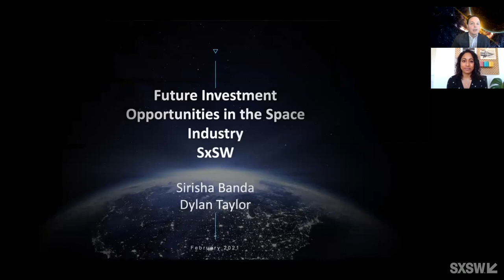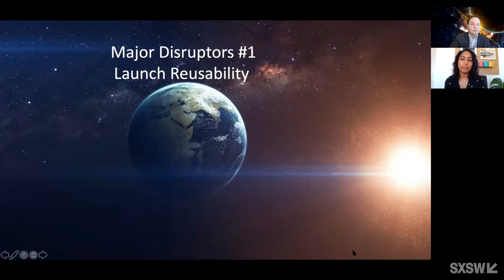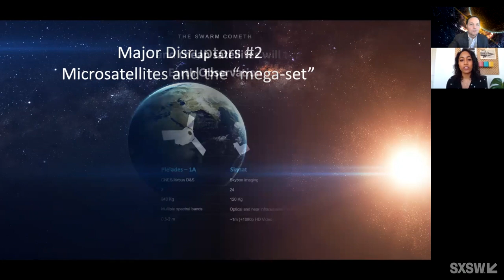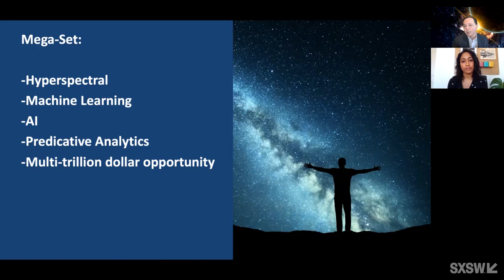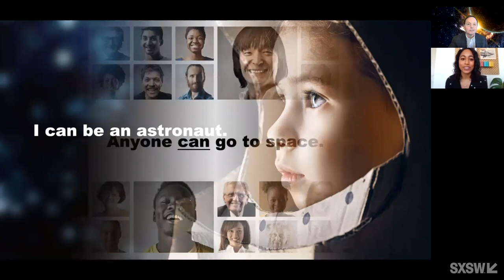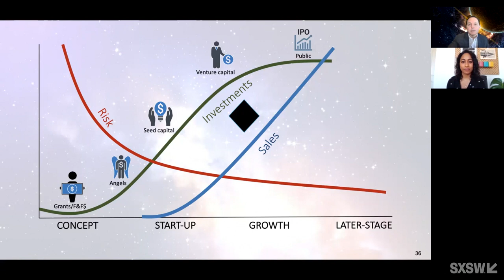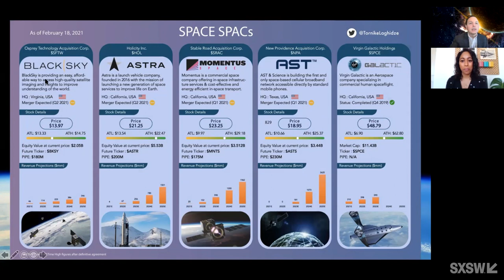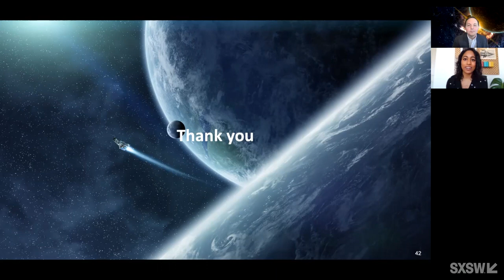Future Investment Opportunities in Space | SXSW 2021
Space is a large and exponentially growing global market with both Morgan Stanley and Goldman Sachs estimating it will grow to a multi-trillion dollar industry by 2040. Dylan and Sirisha will examine the space investment ecosystem, diving deep into the explosive growth of this new market. Dylan will highlight key companies and sectors within space that are primed and at the forefront of investment, both here in the U.S. and across the world. Sirisha will examine why the space industry will account for 10% of the World GDP by 2040 and what key drivers are enabling the industry to grow. While Dylan offers a look at the expanding private space sector, Sirisha will offer a complementary viewpoint with a public perspective.